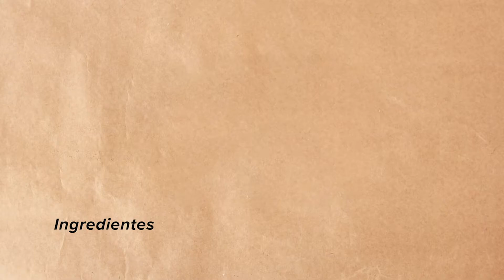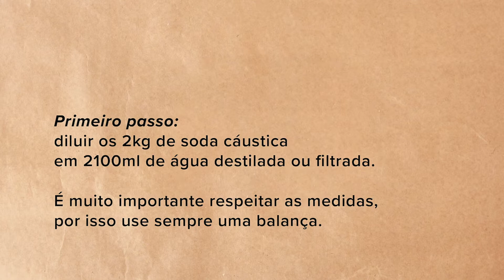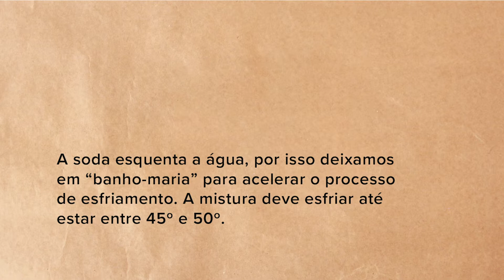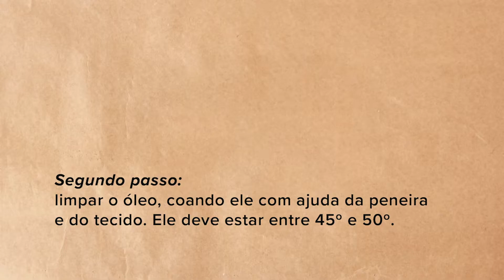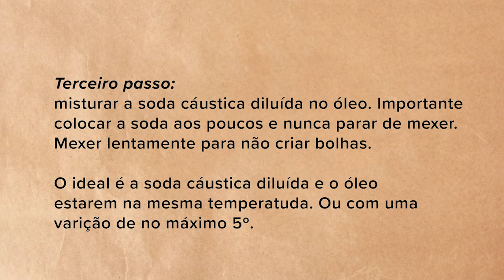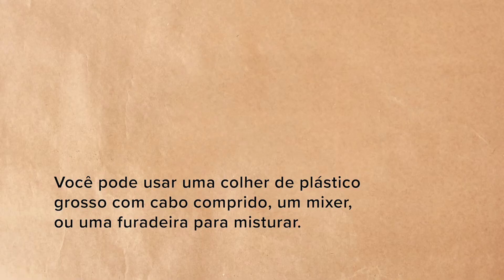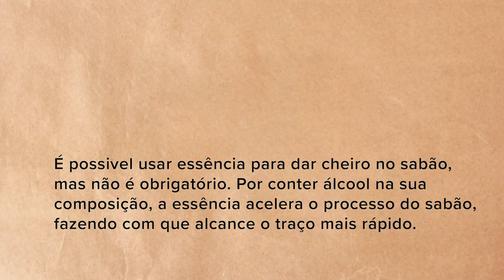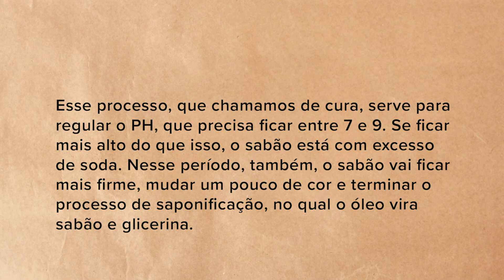ideiaseacoes | Vídeo-tutorial ‘Sabão do Povo’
Neste vídeo-tutorial, ministrado pela Sabão do Povo (@sabaodopovo), uma das frentes de ação da Casa do Povo (_casadopovo), apresentamos a técnica de confecção de sabão de limpeza a partir de óleo de cozinha reciclado em barra e líquido.

Formado por um grupo heterogêneo de mulheres, a iniciativa que nasceu no início da pandemia com a intenção de gerar renda para quem teve o trabalho comprometido, realiza a coleta óleo de cozinha usado de residências e estabelecimentos comerciais e transforma em sabão. Produzido em barra e líquido, o sabão pode ser utilizado para lavar roupa, louça e na limpeza geral da casa. Além do viés social a ação tem um trabalho de conscientização ambiental, focado no descarte correto de resíduos.

O projeto ‘Ideias e Ações para um Novo Tempo’ mapeia, desde 2016, nos territórios em que as Unidades do Sesc São Paulo estão inseridas, iniciativas socioambientais focadas na valorização da comunidade, no respeito à diversidade cultural e no desenvolvimento local, sob a perspectiva da educação para sustentabilidade.